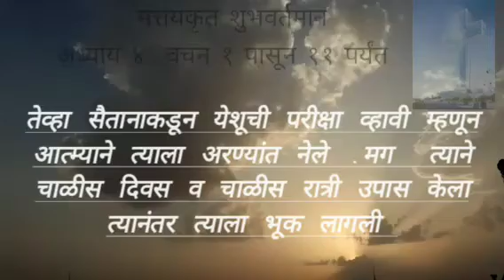प्रार्थना केंद्र पोले/PKP ministry/ upadesh phaudeshan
प्रार्थना केंद्र पोले
पी के पी मिनिस्ट्री

prarthana kendra pole
p..k..p.. ministry
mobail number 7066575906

upadesh phaudeshan kendra pole
उपदेश फाउंडेशन केंद्र पोले